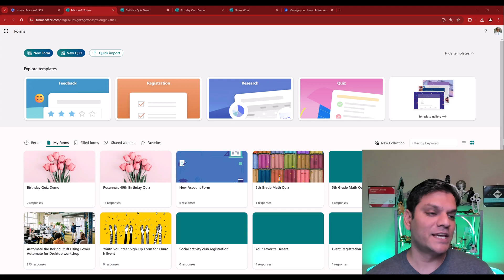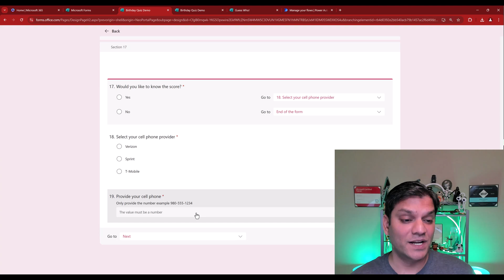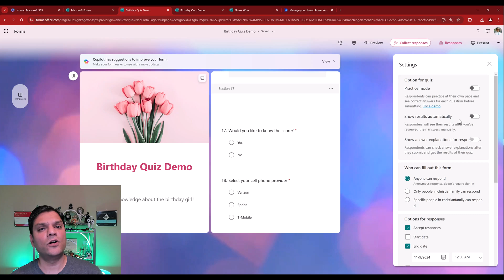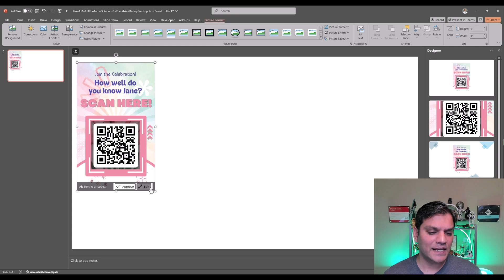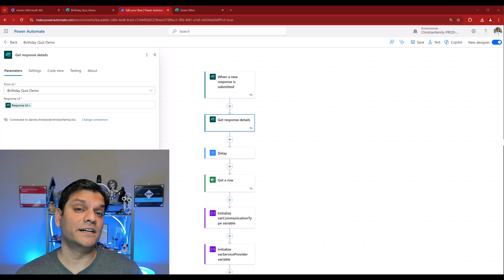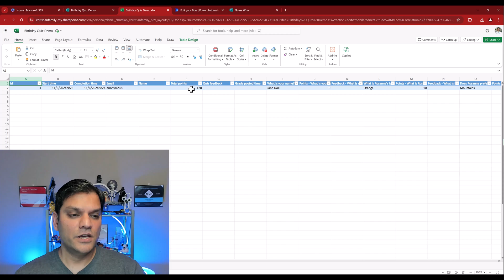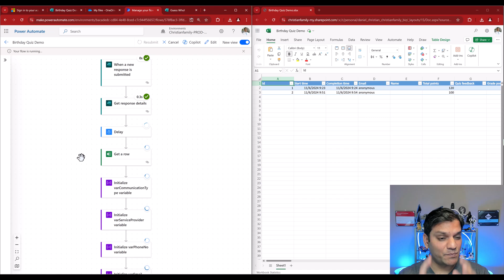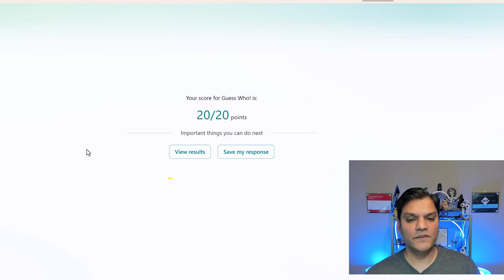How To Build a Fun Techie Solution For Friends and Family Events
Hey Everyone,
In this video, I'll share with you how I built a solution for an event I recently had with my friends and family. It included the attendees completing a quiz based upon which those with the top two scores won a prize.

This includes how some of my initial plans had to be modified due to lack of features in the services I used.

Introduction 00:00
Building the form 01:07
Building the QR code pamphlet 06:34
Building the flow 09:39
Demo 15:45
An idea for your event 17:22
Conclusion 18:53